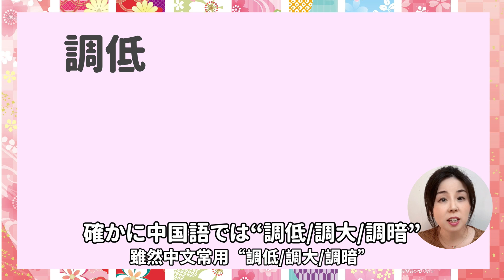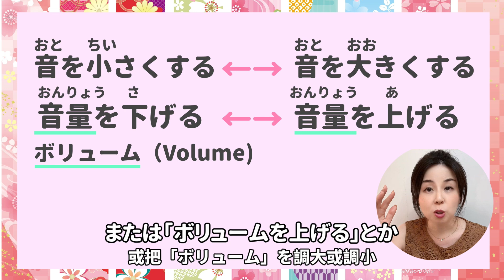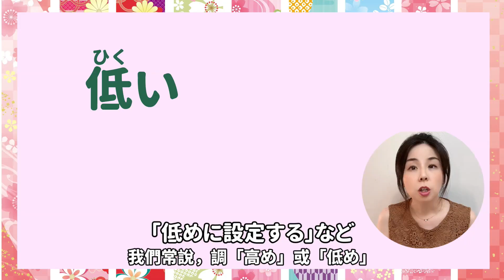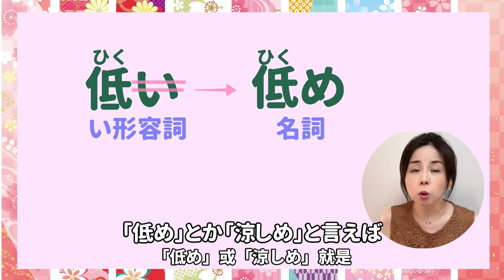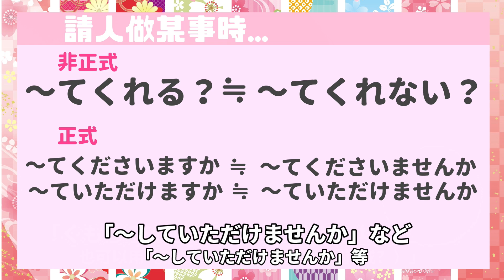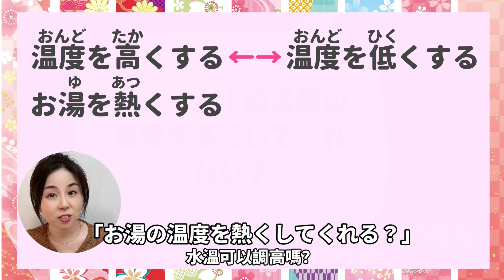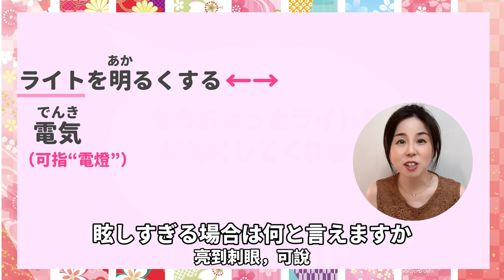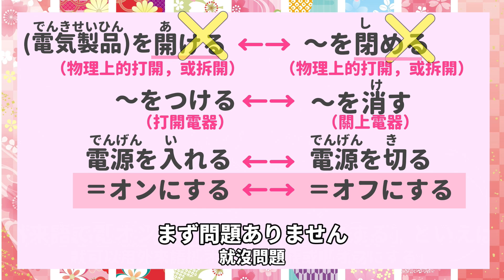電気製品を"調節する"ときの日本語は？【学習者が間違えやすい日本語】 日本人Haru先生【#86】日本語でトーク、日中フル字幕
「調整する」や「調節する」という日本語は実はあまり使いません。日本語でどう表現したらいい？

0:00 今日の話題？
1:06 「音量を調整する」？
2:13 「温度を調整する」？
4:56 「風を調整する」？
6:59 「温度を調整する」？（お湯 v.s. 水）
8:27 「光を調整する」？

📕📗Haruの経歴📘📙
・数年の学習を経て、英語を習得（英検1級、TOEIC980点）
・日本の大手英会話教室にて6年勤務
・数年の学習を経て中国語を習得
→現在、台湾にて日本語教師、日中英の通訳業、翻訳業を行なう。

💛台湾や中国語に関心をお持ちの日本人の皆さん、そして日本語学習者の皆さん、こんにちは！ご視聴いただき、ありがとうございます！台湾で16年ほど日本語教師をしているHaruです。これまでは中国語で日本語を解説する動画が多かったですが、日本語で解説するものも増やしていく予定です。台湾生活やグルメなどについてのご質問などございましたらコメントいただけたらと思います！💙

💡動画を見てくださっている皆さんへ。日本語初級者の方たちが内容についていけるように、なるべくゆっくりはっきりと日本語を話しています。少し不自然に感じる部分もあるかもしれませんがご了承いただければと思います。親愛的每位收看我影片的朋友，請了解一下～！我是日本出生，日本長大的日本人。在收看我頻道的朋友當中，也有很多剛開始學日語的初學者。為了幫助他們也能吸收影片內容，我在影片中通常會刻意咬字清楚，也放慢速度，請大家諒解哦！💡

👋Hi, I'm Haru! I'm Japanese, but I've been teaching Japanese in Taiwan for more than 15 years. For those who want to hear/watch explanations in English, I have put English subtitles on some of the videos. I'm trying to put subtitles on all of the video at the moment, so please wait for a moment!💚